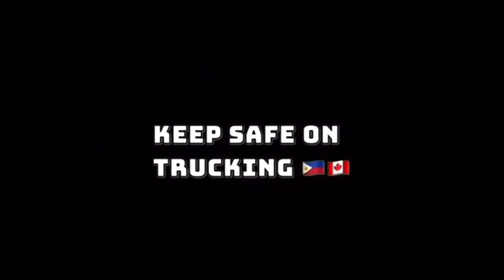Natural Beautiful Scenery of Canada | Winter Trucking ~ Lakay Trucker🇨🇦 [EP129]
Canadian Highways
#￼viralvideo
rookiedriver
truck driver
dangerous
slippery
icy road surface
winter drive
driving
block ice
Moose Bumper
Herd Moose bumper
Moose Bump
Collision
Body Shop
Truck Body shop
Towing Company